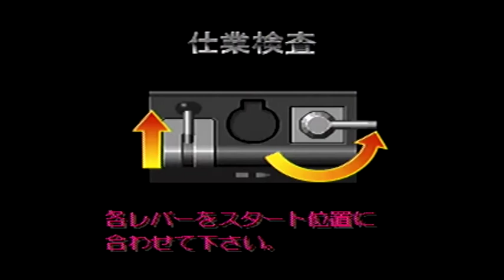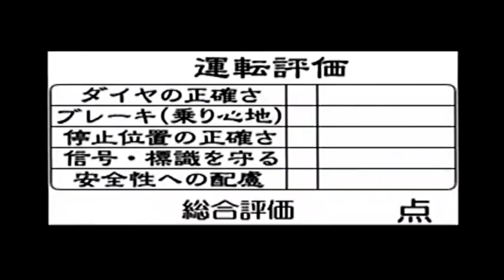No.1【音声をなかなか認識してくれない】電車でGO！64 を音声認識ありで実況プレイ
『電車でGO！64』(株式会社タイトー)